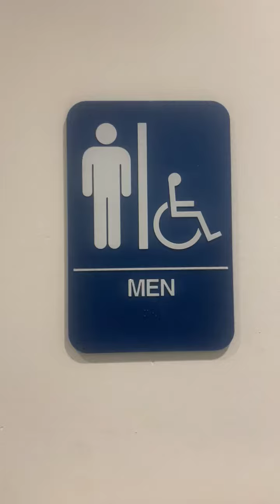Whole Foods Men's Restroom Reshoot 2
Whole Foods at Stonestown Galleria in San Francisco CA off of HWY 280. This restroom is really nice.

Zurn Urinal: 10/10
Kingston Ultras: 10/10